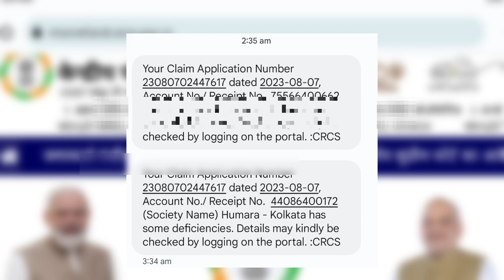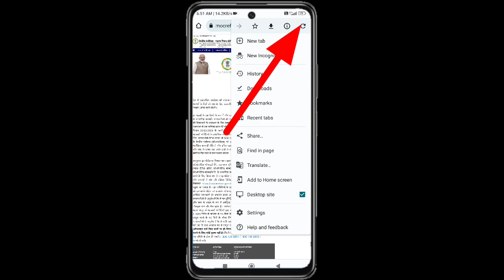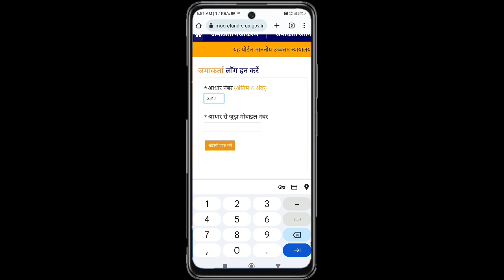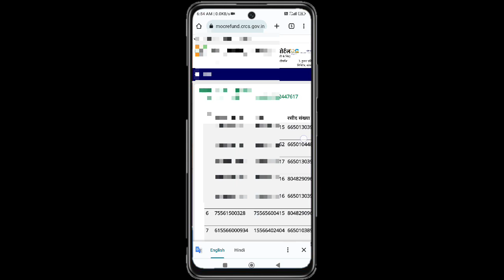Sahara Refund Portal।Your Claim Application Number Kolkata Has Some Deficiencies।Sahara India Refund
Your Claim Application Number 1056565 dated 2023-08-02, Account No./ Receipt No. 247 (Society Name) Sahara - Kolkata has some deficiencies. Details may kindly be checked by logging on the portal. :CRCS

अगर इस तरह के एसएमएस आपके भी मोबाइल पर आ रहा हो तो इसका क्या उपाय है टोटल जानकारी आपको इस वीडियो में मिल जाएगा तो वीडियो को एंड तक जरूर देखें और समझ में आया तो आप इस वीडियो को लाइक करें दोस्तों में शेयर करें और सब्सक्राइब करना ना भूले

Your Claim Application Number 617 dated 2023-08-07, Account No./ Receipt No. 6662 (Society Name) Humara - Kolkata has some deficiencies. Details may kindly be checked by logging on the portal. :CRCS